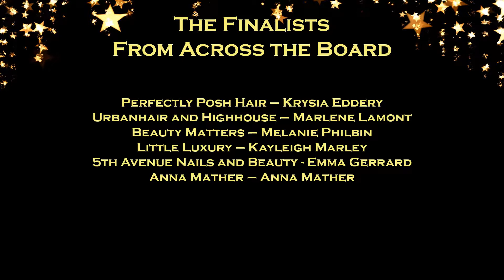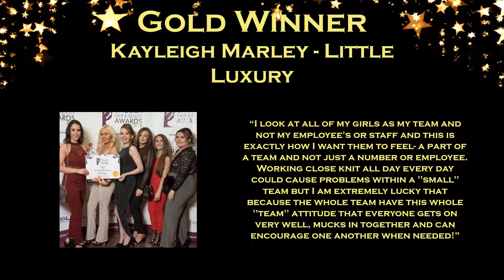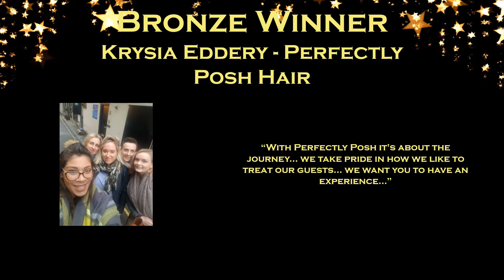The British Hair and Beauty Awards 2018 Ceremony - Employer of the Year 2018